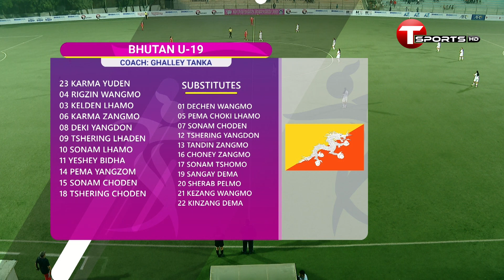Highlights | Nepal vs Bhutan | SAFF U19 Women's Championship - 2021 | T Sports